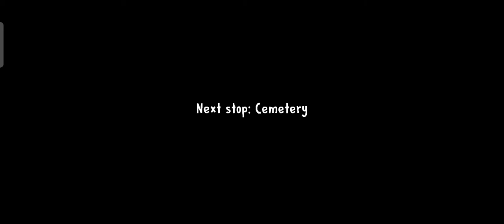OH NO...... Ice Scream 2 #1